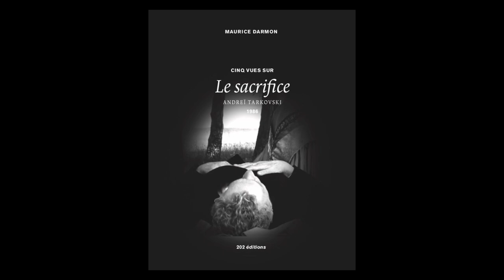Maurice Darmon - Le Sacrifice Andreï Tarkovski 1986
Maurice Darmon vous présente son ouvrage "Le sacrifice Andreï Tarkovski 1986" aux éditions 202 éditions.